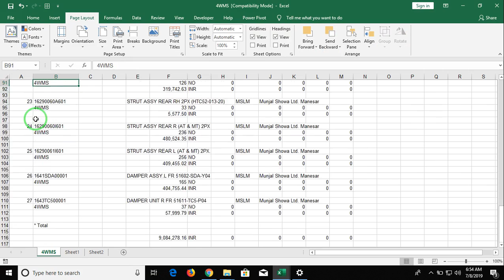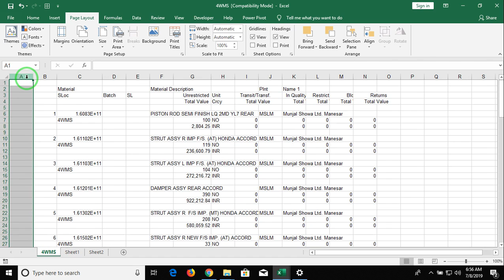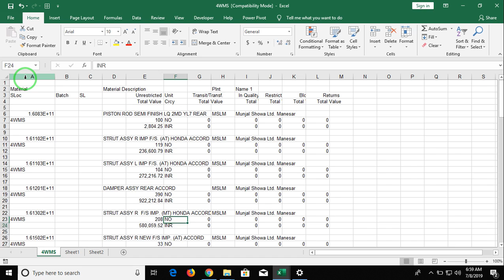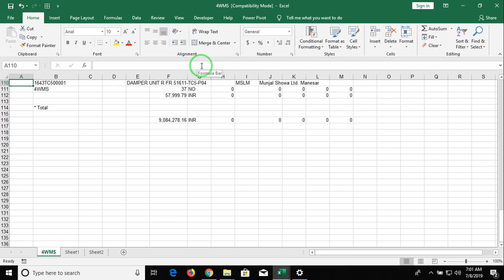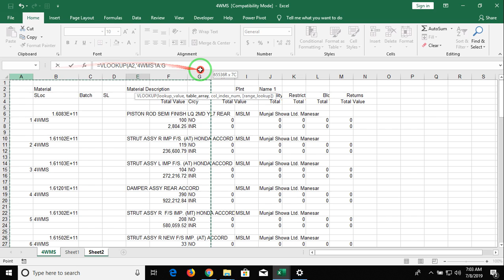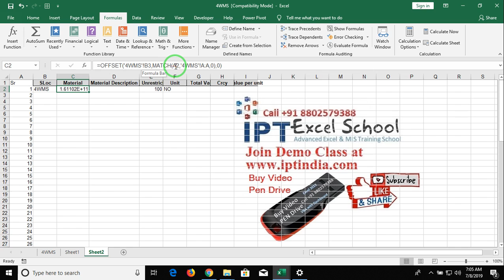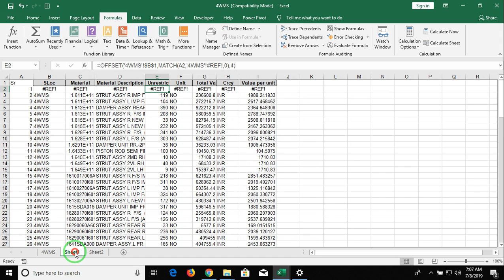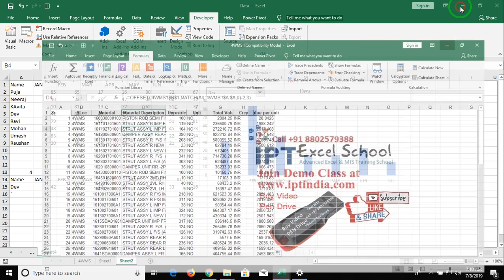Advance Excel Formulas and Function Live Project in Hindi